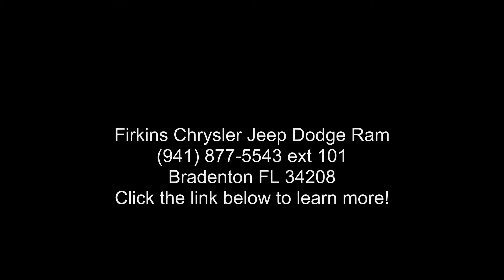2017 Kia Sportage SX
CARFAX One-Owner. Clean CARFAX. Gold 2017 Kia Sportage SX FWD 6-Speed Automatic 2.0L I4 DGI Turbocharged **LOCAL TRADE**, **CLEAN CARFAX**, **ONE OWNER**, **STILL UNDER FACTORY WARRANTY**.

Awards:
  * 2017 KBB.com 10 Most Awarded Cars   * 2017 KBB.com 10 Best All-Wheel-Drive Vehicles Under $25,000   * 2017 KBB.com 10 Best SUVs Under $25,000   * 2017 KBB.com 12 Best Family Cars   * 2017 KBB.com Best Buy Awards   * 2017 KBB.com 10 Most Awarded Brands

Reviews:
  * Rides smoothly over bumps; quiet interior at highway speeds; spacious seating front and rear; attractive dashboard layout with many appealing features; feels nimble around turns. Source: Edmunds